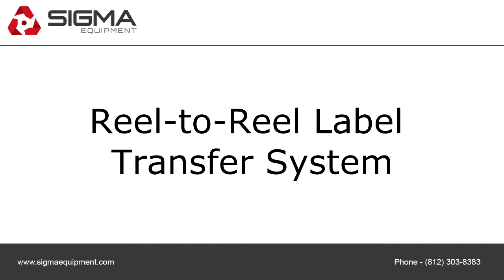Reel-to-Reel Label Transfer System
To purchase or view details about this Reel-to-Reel Label Transfer System for sale by SIGMA Equipment,